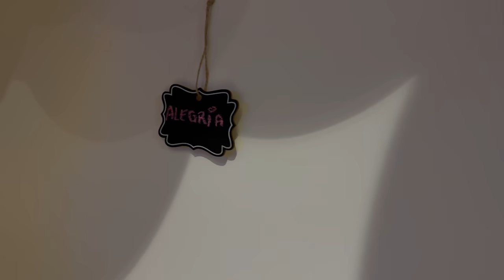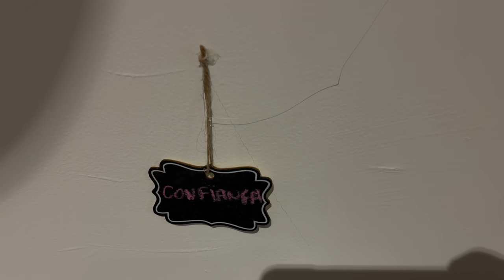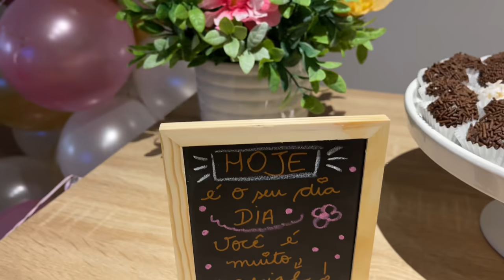FESTA DE ANIVERSÁRIO DE 4 ANOS DA RHAYARA EU FIZ TUDO DECORAÇÃO + COMIDA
Amores fiz festa em casa e ficou lindo foi tudo fácil de fazer e usei o que eu tinha aniversário na pandemia é assim pouca coisa e poucas pessoas mas ficou lindo e ela amou

Festa em casa foi uma festa de aniversario na pandemia com poucas pessoas mas tudo feito com muito carinho para minha filha que tanto amo